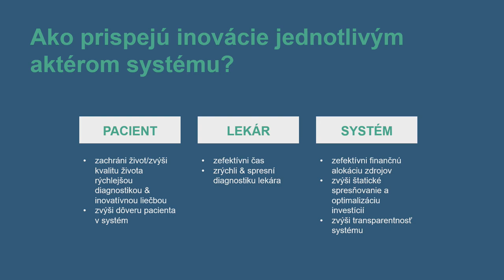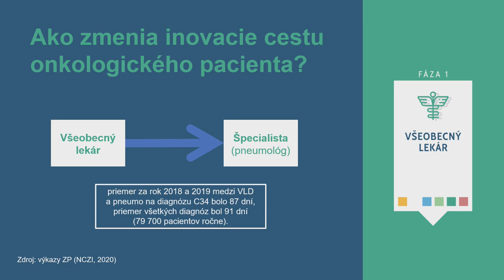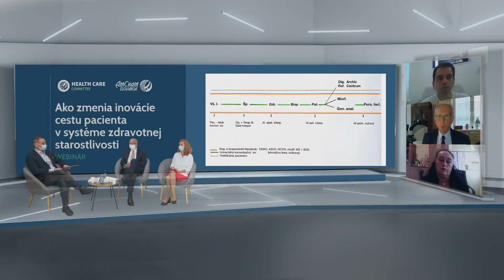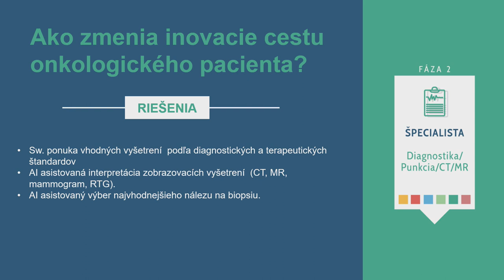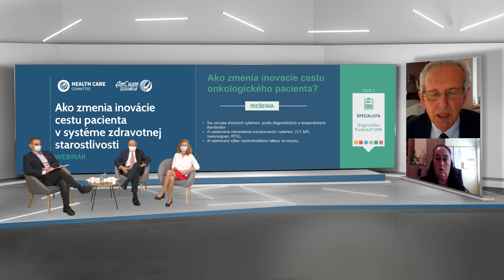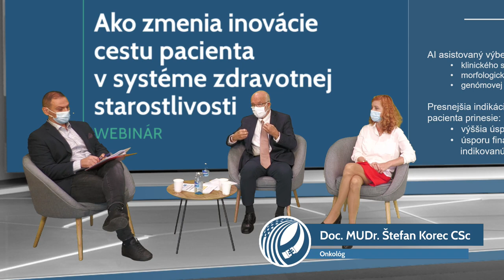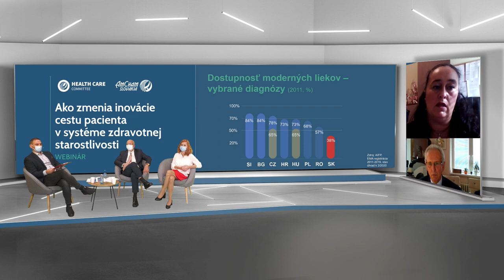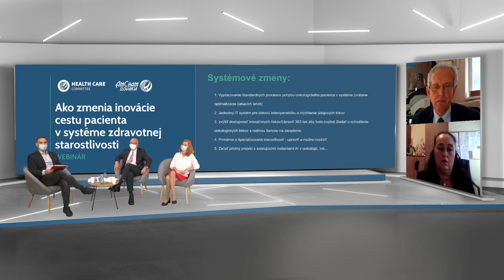Webinar: Life-Saving Innovations in Patient Pathway - translated to English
DOCTOR-ONCOLOGY PATIENT TALK

For many years Slovakia needs to make comprehensive reforms in the healthcare sector, including the introduction of a “patient navigation system”, something like a navigation mechanism for patient pathway in various phases of interaction with the health system (prevention - primary sphere - specialist care - SVALZ - long-term care - palliative care).

New technological trends and their applications in healthcare have the immense potential to radically transform patient management and often save lives. Many technological solutions help to automate and standardize treatment procedures and diagnostics for the needs of individual patients, help physicians increase the accuracy of diagnostics, minimize the risk of
errors, reduce waiting times and reduce duplicate examinations.

SPEAKERS:

Moderator - Richard Fidesz, Grape PR

Doctor´s Perspective - MUDr. Štefan Korec

Patient´s Perspective - Eva Sládková

Online Speaker - prof. Lukáš Plank

Online Speaker - MUDr. Peter Lipovský

Online Speaker - MUDr. Andrea Cipková